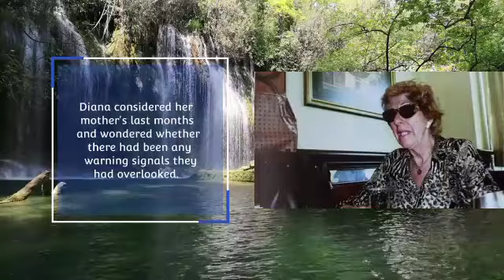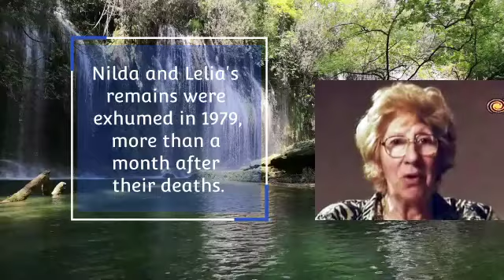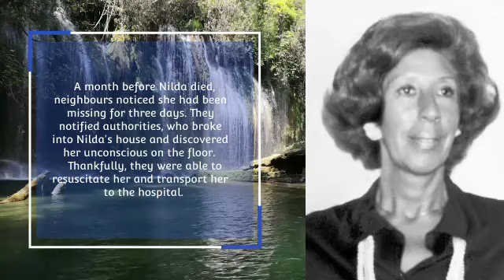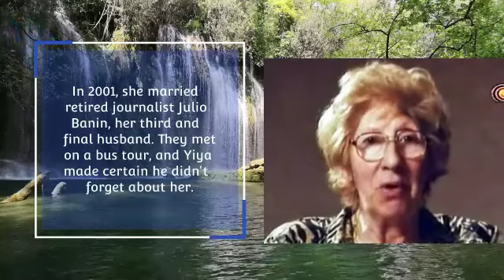The Poisoner Who Killed 3 People - Yiya Murano | "The Poisoner of Monserrat"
María de las Mercedes Bernardina Bolla Aponte de Murano, better known as Yiya Murano, and also referred to as The Poisoner of Monserrat was an Argentinian serial killer and swindler.